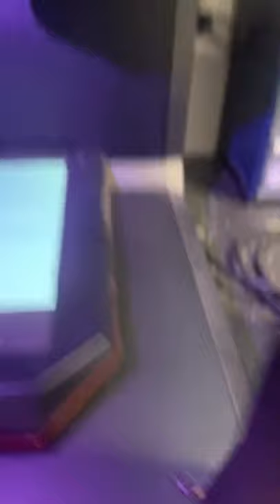Toilet Flapper - Repair - 3D Printed